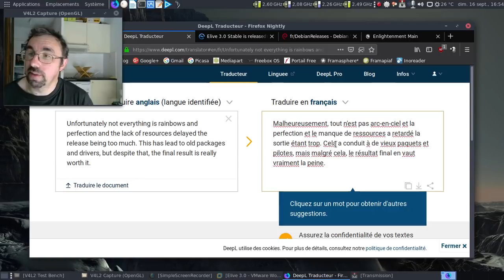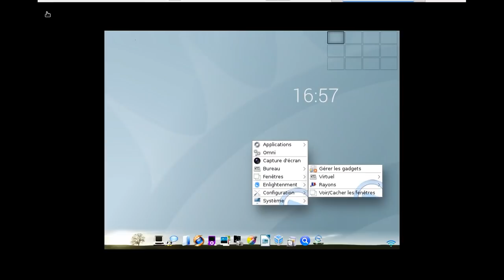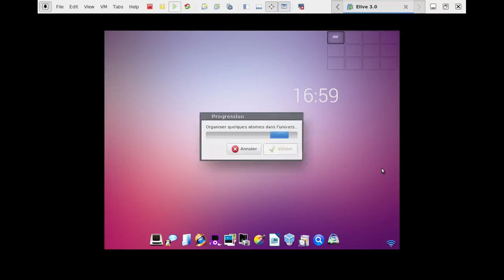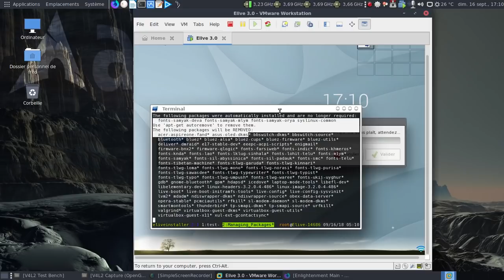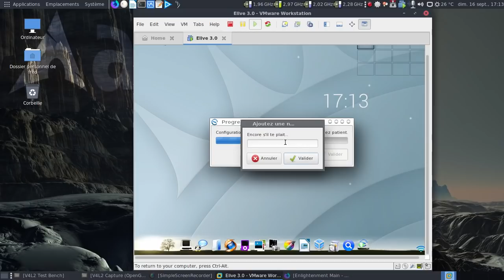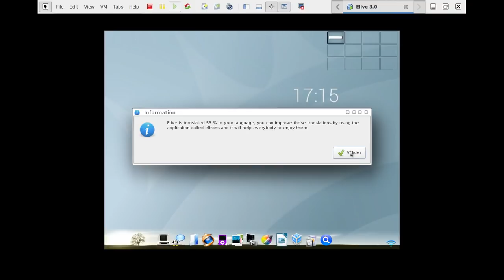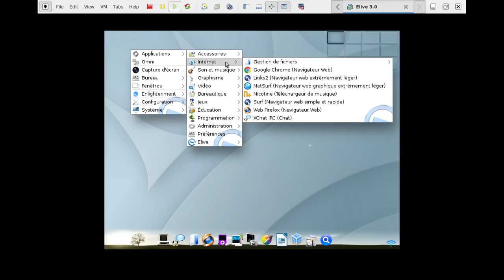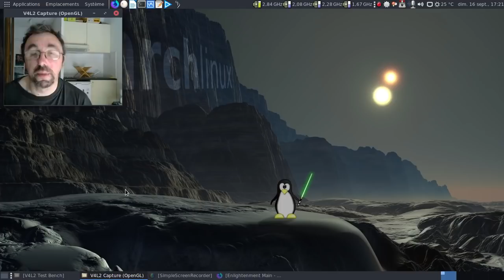Elive 3.0 : est-elle sortie 3 ans trop tard ?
Prenez une base Debian GNU/Linux, rajoutez un Enlightenment configuré aux petits oignons, et vous avez le projet Elive... Dont le gros défaut est d'être mono-développeur...

Horodatage :

00:26 : l'annonce de publication sur Distrowatch
00:34 : le morceau important de l'annonce traduit rapidement
00:56 : c'est quand même du vieux :(
01:15 : l'historique des versions de Debian GNU/Linux
01:42 : l'annonce sur le site officiel
01:46 : le site officiel d'enlightenment
01:59 : oui, VMWare Workstation...

Installation de la Elive 3.0

02:27 : lancement de la Elive 3.0
03:13 : e17 se lance...
03:34 : la elive 3.0 est chargée
04:10 : ça répond au doigt et à l'oeil !
04:38 : y a pas à dire, c'est vraiment vieux :(
04:51 : on lance l'installateur
04:54 : soyons social :)
05:12 : ennuyeux...
05:26 : ils sont marrants les messages d'attente :)
06:30 : c'est très joli et très recherché...
06:39 : l'installateur lance la copie des fichiers sur le disque dur
06:58 : mise en pause de la vidéo
06:59 : 8 minutes plus tard dans la vie réelle
07:04 : répondons aux demandes exprimées par l'installateur
07:44 : un document de deux pages sur les raccourcis claviers d'elive...
08:30 : le début de la suppression des paquets inutiles
10:57 : au tour de la configuration du système
11:33 : on insère les mots de passe
12:02 : on peut enfin redémarrer

Post-installation

12:45 : un plymouth minimaliste :)
13:03 : on se connecte
13:25 : on est parti pour configurer les derniers réglages
13:35 : merci d'avoir préconfigurer des choses !
13:46 : choix du son de démarrage
14:01 : que 53% de traduction en français ?
14:17 : faisons un tour de la logithèque...
15:03 : un Gimp... ancestral !
15:45 : l'auteur a-t-il forké les dépots de Debian pour sa distribution ?
16:15 : et les reste de la logithèque ?
17:04 : heureusement, ça consomme presque rien :)
17:24 : vous aimez avoir des réglages sans fins ? Faites-vous plaisir !
18:24 : dodo la elive...
18:47 : conclusion